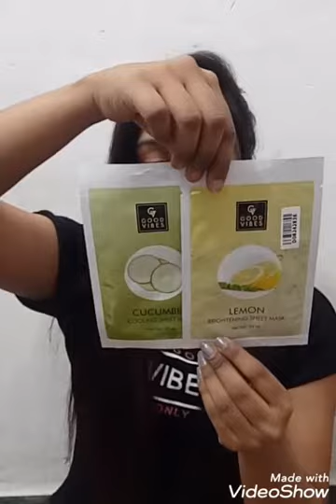Huge Purplle Haul2019 | part1 | Hair care , skin care , Makeup product | Makeup Gully with Angel Kim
Heyyy gyesss
Kise ho aap sab

So gyesss aaj me aap logo ka sath share karne wali hu purplle shopping haul . So gyess ye video hone wali hai Summer season ke liye bhut hi useful .

Face mask -
Green tea face mask - Good Vibes Rejuvenating Face Mask - Green Tea (50 g)

Cucumber face mask - Good Vibes Detox Face Mask - Aloe Cucumber (50 g)

Charcoal face mask - Good Vibes Deep Cleansing Face Mask - Activated Charcoal (50 g)

Green tea face scrub- Good Vibes Blemish Face Scrub - Green Tea (50 g)

Cocount lip scrub - Good Vibes Lip Scrub - Coconut (8 g)

Face Gels -
Papaya face gel-Good Vibes Papaya Gel (50 g)

Alovera gel -Good Vibes Aloe Vera Gel (50 g)

Orange gel -Good Vibes Orange Gel (50 g)

Watermelon gel -Good Vibes Watermelon Gel (50 g)

Rose and mulberry gel -Good Vibes Rose & Mulberry Gel (50 g)

Day and Night cream -
Cocount face cream-Good Vibes Brightening Face Cream - Coconut (50 g)

Wheatgram cream-Good Vibes Nourishing Night Cream - Wheatgerm (50 g)

Saffrone cream- Good Vibes Nourishing Day Cream - Saffron (50 g)

Face Sheetmask -
Lemon sheet mask-Good Vibes Brightening Sheet Mask - Lemon (20 ml)

Cucumber sheet mask-Good Vibes Cooling Sheet Mask - Cucumber (20 ml)

Face wash -
Neem-Good Vibes Deep Cleansing Foaming Face Wash - Neem (150ml)

Peach-Good Vibes Hydrating Foaming Face Wash - Peach (150ml)

Honey -Good Vibes Moisturizing Face Wash - Honey (120 ml)

Turmeric-Good Vibes Reviving Face Wash - Turmeric (120 ml)

Mango-Good Vibes Deep Cleansing Face Wash - Havana Mango (120 ml)

Mulberry-Good Vibes Lightening Face Wash - Mulberry (120 ml)

Rosemerry-Good Vibes Iluminating Face Wash - Rosemary (120 ml)

Body lotion-
Rose-Good Vibes Illuminating Body Lotion - Rose (120 ml)

Cleansing lotion -Good Vibes Oil Control Makeup Cleansing Lotion - Green Tea (120 ml)

Good Vibes Body Mist - Dewberry (30 ml)

Good Vibes Body Mist - Lily of the Valley (30 ml)

Shower gel-Good Vibes Lily of the Valley Calming Shower Gel (200 ml)

Good Vibes Conditioner - Aloe Vera (120 ml)

Banana-Good Vibes Conditioner - Banana (120 ml)

Neem and alovera-Good Vibes Scalp Purifying Shampoo -Neem And Aloe Vera (200 ml)

Good Vibes Nourishing Shampoo Keratin (200 ml)

Good Vibes Hydrating Shampoo Coconut (200 ml)

Alps Goodness Softening Shampoo - Coconut & Almond (200 ml)

Face toner-
Cucumber-Good Vibes Toner - Cucumber (120 ml)

Good Vibes Toner - Rose Glow (120 ml)

Good Vibes Toner - Mulberry (120 ml)

Love xoxo

Category -peoples & vlog